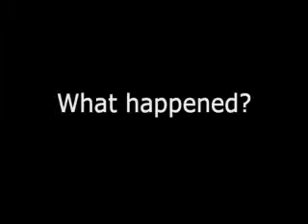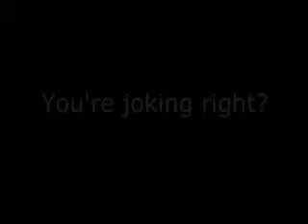Craig's homepage welcome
Craig takes the time to welcome visitors - stop by and say hi.